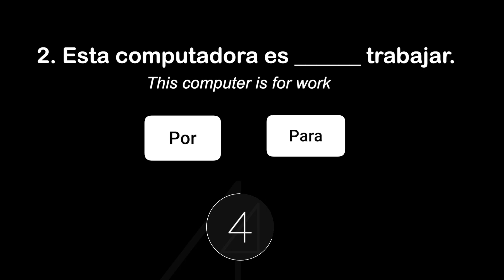Por vs Para Practice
We originally had a typo (and thus the wrong answer) for question 3 and removed it from this video to prevent any confusion. Apologies for any inconvenience

Por vs Para Practice. In this video, we cover the differences between por and para (Preposiciones por y para). One key aspect of Spanish grammar (Gramática española) is learning the differences between por and para. And the best way to learn these differences is through por vs para practice.